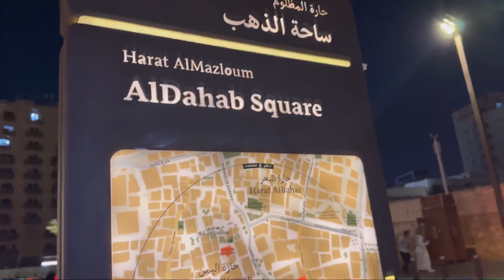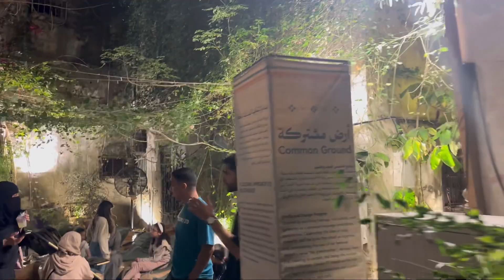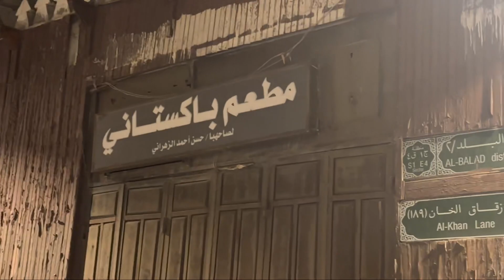Exploring old Jeddah Saudi Arabia with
And….stay tune for more HTKG VLOGS